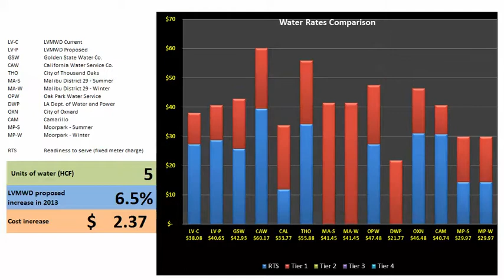Water Rate Comparison 55 HCF and below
This video compares LVMWD's current and proposed rates with those of other local water agencies.